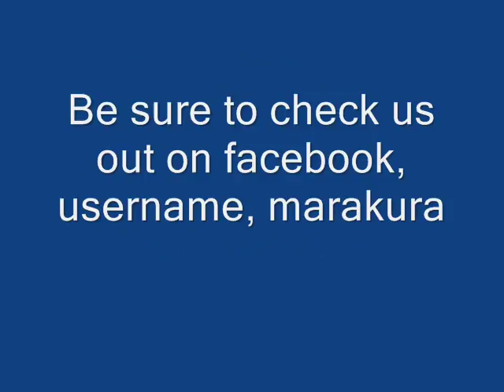Owaka Campbell Regatta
Five of the Laser fleet from marakura headed off to sail at the Owaka yacht clubs annual Campbell regatta. It was a truly awesome weekend with good winds and great company. Plenty of BBQ, beer and sailing. As near a perfect weekend that you can get.